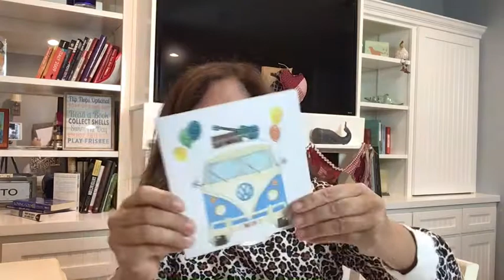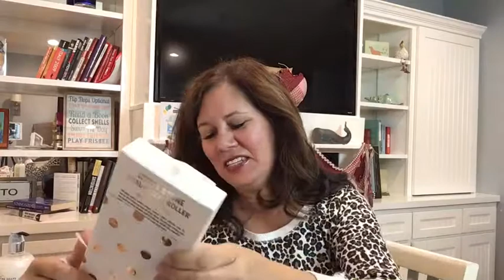COLOR COLLAB - JANUARY 2020 - COLLAB WITH 9 YOU TUBERS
This is collaboration with 9 wonderful YouTubers.
I would love to hear your feedback.